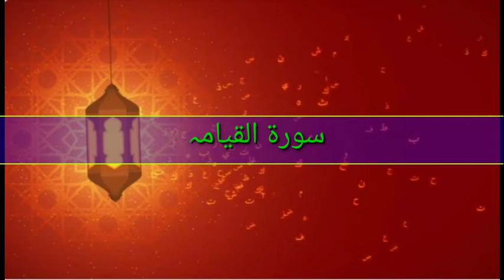Tafseer suratul qiyamah by Hazrat Maulana mohd abdul qavi sahab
تفسیر سورۃ القیامہ

حضرت مولانا محمدعبدالقوی صاحب دامت برکاتہم
ناظم ادارہ اشرف العلوم حیدرآباد